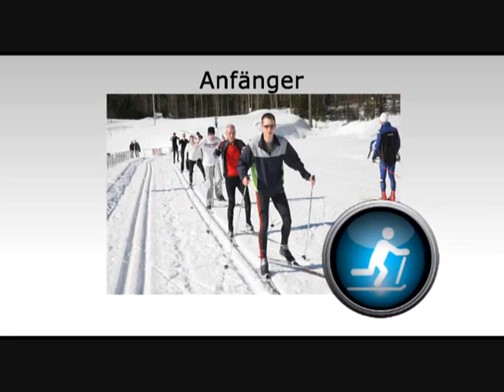Donau-TV Spot: Firmenbiathlon am Arber von Plan:Orange und AKTION SPORT am 28.Feb.2010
2. Firmenbiathlon am Arber im Bayerischen Wald
► Wann:
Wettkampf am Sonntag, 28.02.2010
Training und Einstimmung am Samstag, 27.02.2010. Freiwillige Teilnahme.
Gleich unmittelbar nach den XXI. Olympischen Winterspielen in Vancouver/Kanada
► Wo:
Im Skilandesleistungszentrum am Arber Rastbüchl
► Uhrzeit:
Sonntag   von 08.30 - ca. 16.30 Uhr = Wettkämpfe
Samstag  von 14.00 - ca. 17.00 Uhr = Training und Einstimmung
► Wer kann teilnehmen:
Firmen-Teams, Behörden-Teams, Vereins-Teams
► Teamgröße:
Ein Team besteht aus 4 Personen
► Disziplinen:
Sie können wählen zwischen 3 Disziplinen.
Geschossen wird mit Orignial-Biathlon Kleinkaliber Waffen auf 50m Entfernung.
     -  Biathlon per Langlauf (Das Original)
     -  Schneeschuh-Biathlon
     -  Nordic Walking-Biathlon
► Eintritt frei
►Veranstalter: Plan:Orange und AKTION SPORT